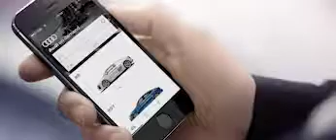Car brands in top gear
Four automotive stories in one day